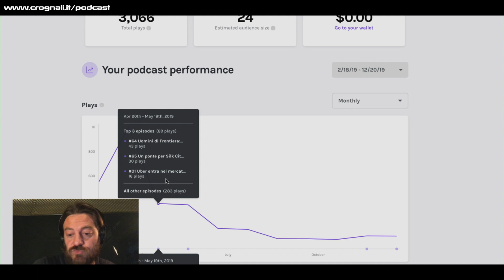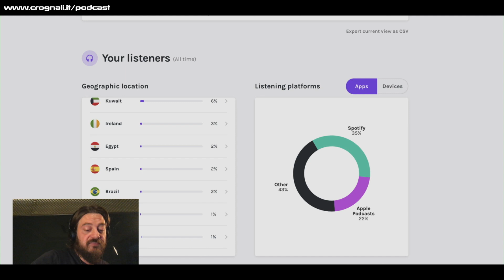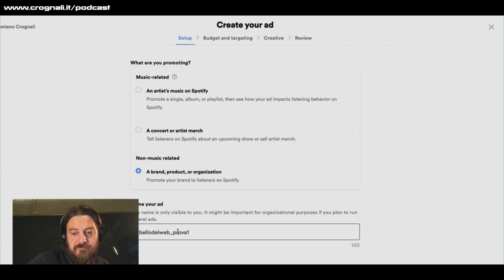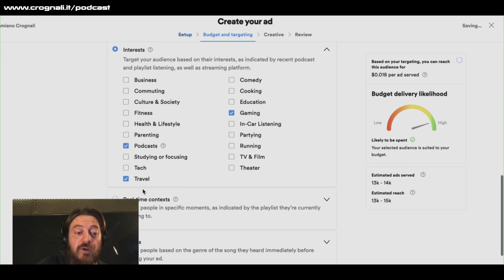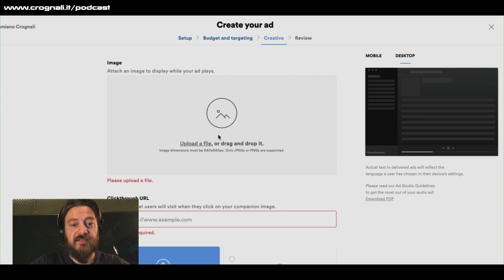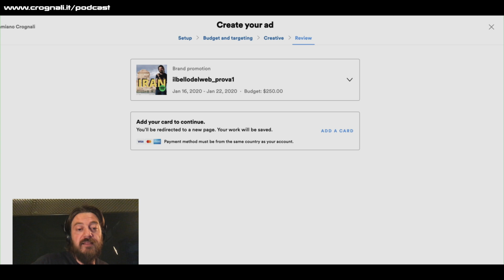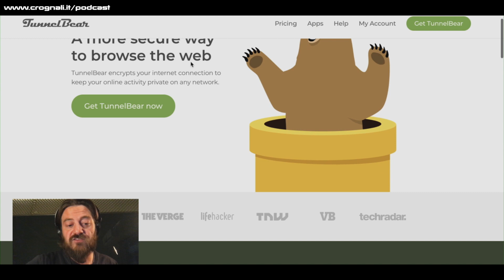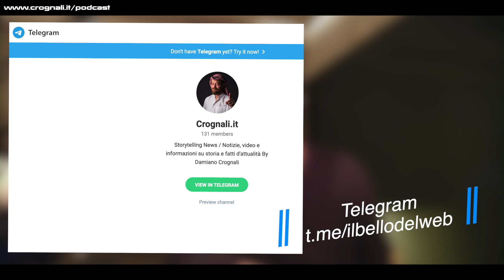PODCAST: COME FARE LA PUBBLICITÀ SU SPOTIFY? Tutorial Adstudio | Guida a fare Podcast Vol 4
Unisciti alla mia Community (è gratis!) Ti presento la mia prima Masterclass per fare PODCAST Dagli uno sguardo e fammi sapere
⬇⬇SOTTO TROVI INFORMAZIONI IMPORTANTI⬇⬇⬇

Dagli uno sguardo e fammi sapere

Se vuoi approfondire il tema dei PODCAST, lo faccio qui:
Un tutorial su come fare la pubblicità del Podcast su Spotify, ma anche della propria musica, tramite l’advertising studio di Spotify.
Se volete solo ringraziarmi dei tutorial che faccio, puoi offrirmi un caffè qui
Fatemi sapere nei commenti se vi è stato utile.

Link Utili:
1) Per aprire un conto valido su Spotify
2) Per accedere all’Advertising Studio di Spotify